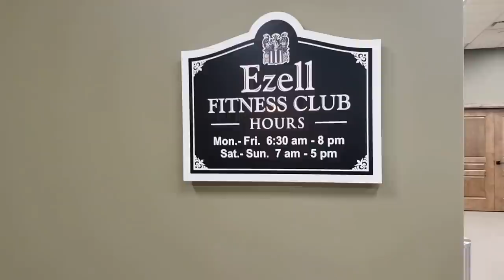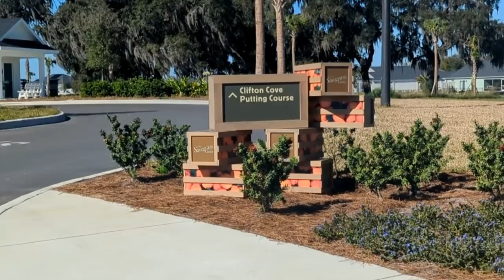A Lovely Ride on a Beautiful Day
This is a long, fun ride on an absolutely beautiful day!  Jump aboard and head South past Chitty Chatty, Bradford, Citrus Grove and more.  Settle in, it's a long one!

Mailing address:
Villages Newcomers
P.O.Box 888

The information in our videos is never guaranteed as accurate, but only our opinion.   Please do your own research when it comes to important matters.  We intend it as entertainment only.